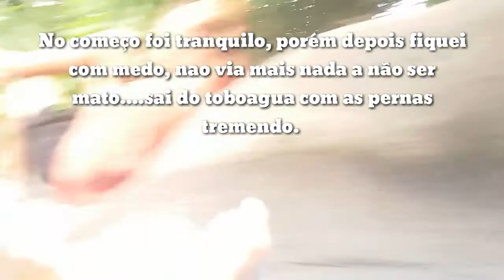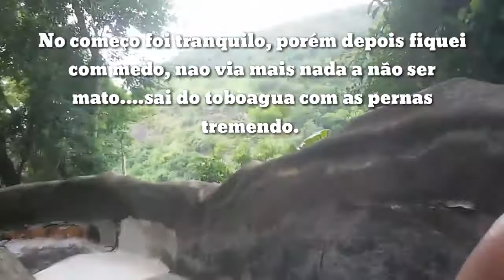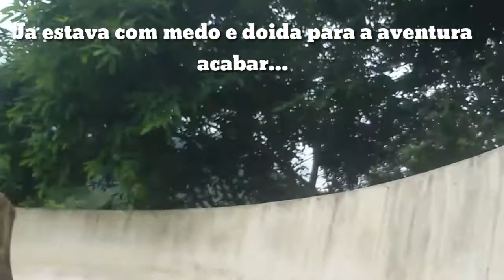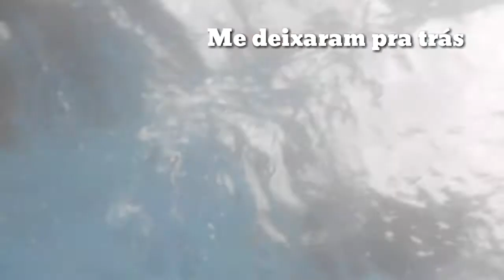Vlog : Rio Water Planet 18/02/2018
Oiiiii tudo bom?
Hoje trago esse um resumo desse dia que foi maravilhoso, muita diversão, gritos,muitos gritos e risos.
Beijo.